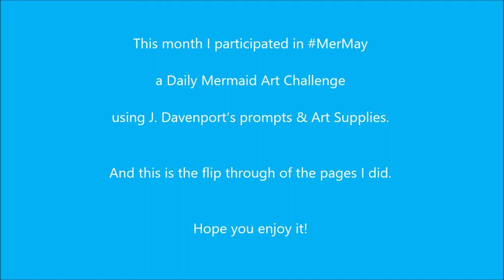❤️ Flip-through of Mermaids for MerMay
❤️ This month I participated in MerMay, a Daily Mermaid Art Challenge, using J. Davenport’s prompts & Art Supplies. ( MerMayWithJaneD ) And this is a flip through of the pages I did.

to get notified about my new videos.

1. Click on “Settings” (it looks like a wheel)
2. Click on “Speed”
3. Click on 0.5  (or 0.25 =slower but without music)